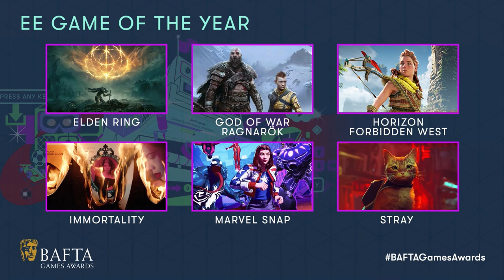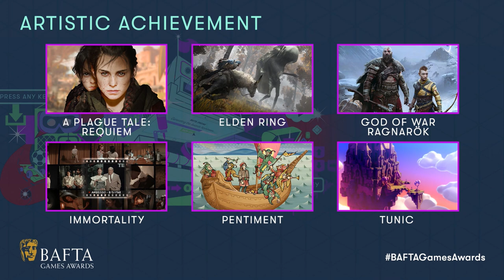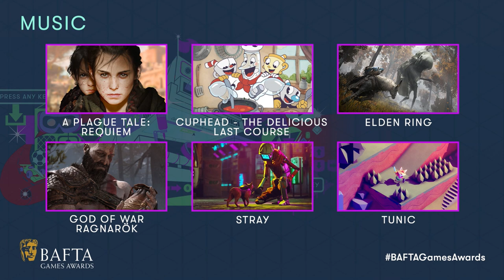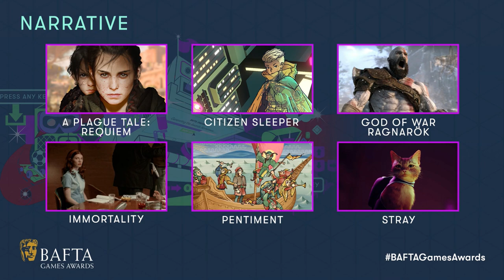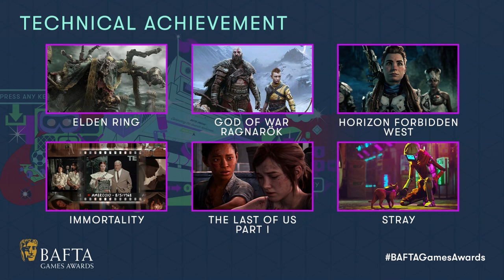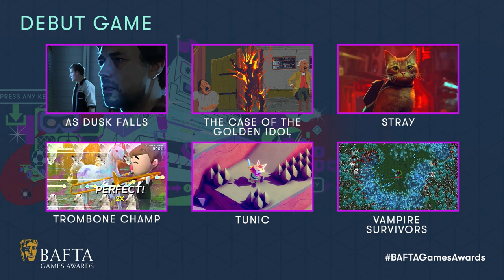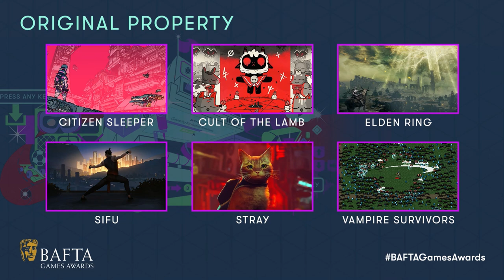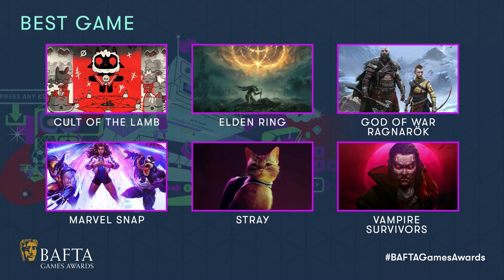BAFTA Games Awards 2023 Nominations With Julia Hardy, Captain Puffy, Leahviathan, Sharese & Tubbo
Discover this year's BAFTA Games Awards nominees!

Watch the full ceremony on Thursday 30 March